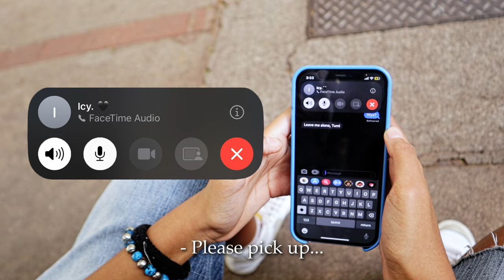LEAVE ME - LOVE TUMI (OFFICIAL MUSIC VIDEO)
Thank you all for streaming my debut song 'Leave Me'! I'm thrilled to share the music video with you. ❤️

CREDS :
Model - @topgirlicebae
Videographer - @sage.shoots
Wardrobe - @The.saintsclub